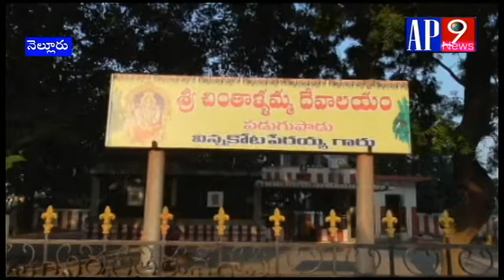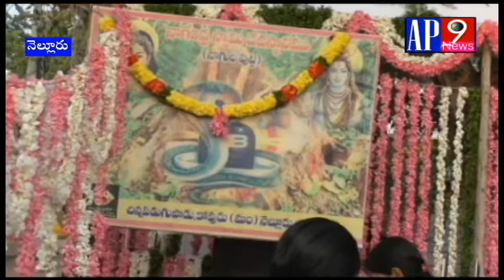ap9news నెల్లూరు జిల్లా కోవురు మండ‌లం ప‌డుగుప‌డు గ్రామం లో గ‌ణంగా నాగుల చ‌వితి